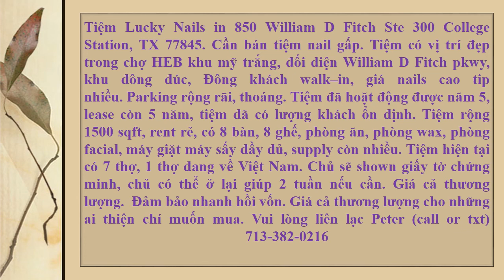Cần Bán Tiệm Nail Khu Mỹ Trắng Income Ổn Định In TX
Tiệm Lucky Nails in 850 William D Fitch Ste 300 College Station, TX 77845. Cần bán tiệm nail gấp. Tiệm đối diện với HEB khu mỹ trắng, đối diện William D Fitch pkwy, khu đông đúc, good location. Đông khách walk - in.  Parking rộng rãi, thoáng.  Tiệm đã hoặt động được năm 5, lease còn 5 năm, tiệm đã có lượng khách ổn định khách dễ thương, giá nail cao, tip cao. Đảm bảo anh/ chị sẽ nhanh lấy lại vốn. Tiệm rộng 1500 sqft, rent rẻ, có 8 bàn, 8 ghế, phòng ăn, phòng wax, phòng facial, máy giặt máy sấy đầy đủ, supply còn nhiều. Tiệm hiện tại có 7 thợ, 1 thợ đang về Việt Nam. Chủ sẽ shown giấy tờ chứng minh, chủ có thể ở lại giúp 2 tuần nếu cần. Giá cả thương lượng. Đảm bảo nhanh hồi vốn.
Mời Anh Chị Xem thêm các tin sang tiệm nails khác tại